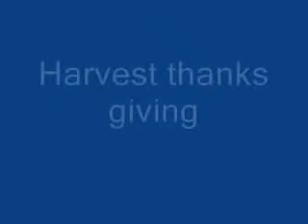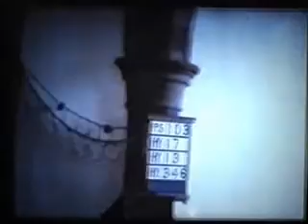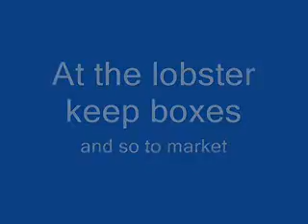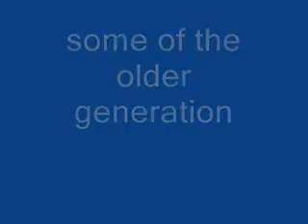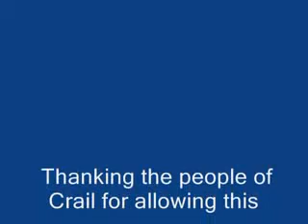Copy of 1 The Village of Crail and its People 1962